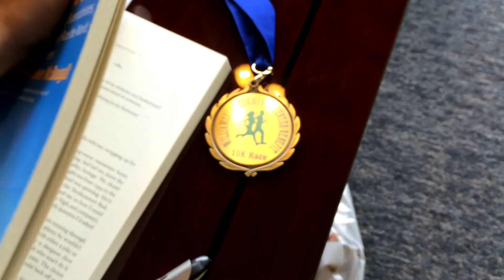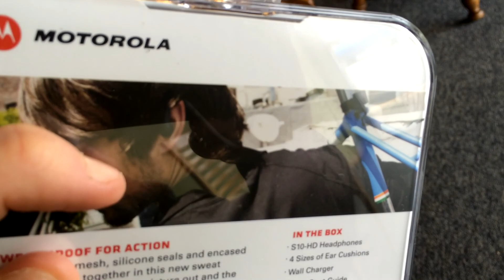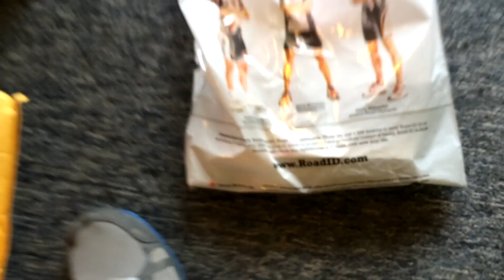RUNNING FOR PANCAKES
Running a 10K in record time and eating pancakes after.